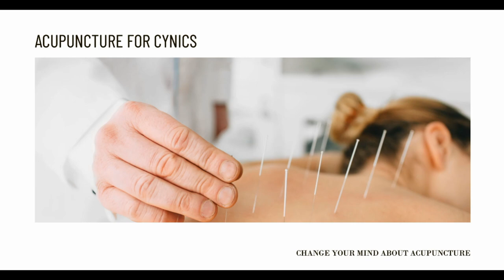Boosting Your Fertility through Acupuncture